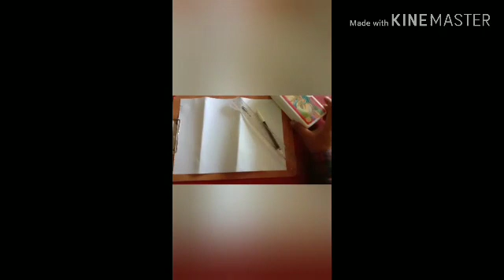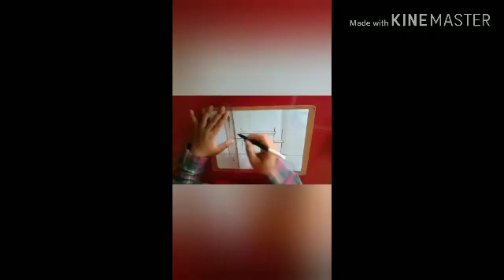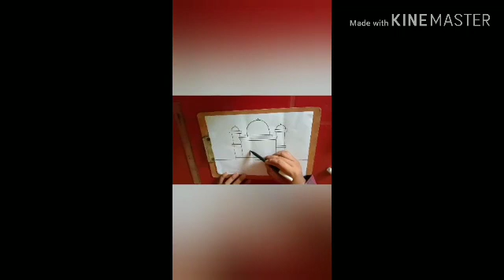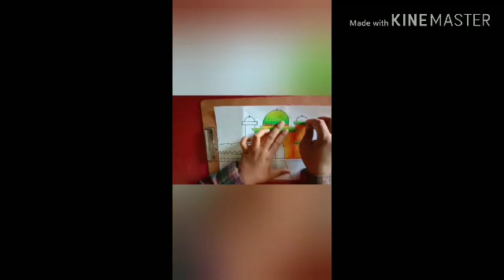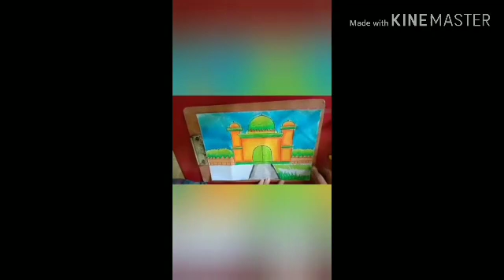Belajar Daring PAUD Bintang Deli Serdang : Menggambar Mesjid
Pembelajaran dalam jaringan (daring) PAUD Bintang dalam masa lockdown mencegah penyebaran vurus covid 19.

Semoga kita senantiasa sehat, bahagia menjalani aktivitas full di rumah membersamai anak - anak. Insya Allah anak akan tumbuh dan berkembang secara baik dengan adanya kita orang tua di sampingnya.